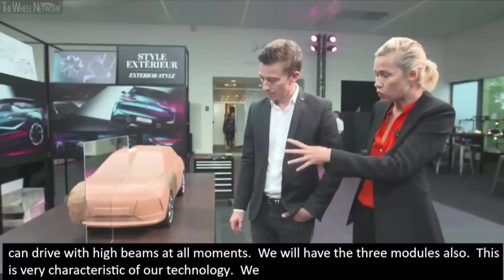2019 DS 3 Crossback World Premiere - Full Event Rebroadcast (French / English subtitles)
▪ Reveal starting at 16:25
DS 3 Crossback E-Tense Specifications:
▪ Charge time - 5 hours to full charge (11 kW) / 80% in 30 minutes (100 kW)
▪ Driving range - More than 300 km (WLTP) / 450 km (NEDC)

DS 3 Crossback, available internal combustion engines:
▪ PureTech 155 hp (Petrol)
▪ PureTech 130 hp (Petrol)
▪ PureTech 100 hp (Petrol)
▪ BlueHDi 130 hp (Diesel)
▪ BlueHDi 100 hp (Diesel)